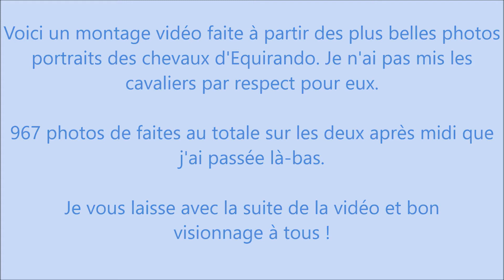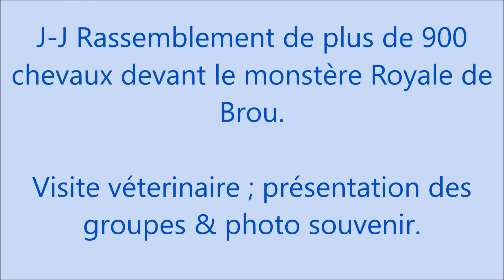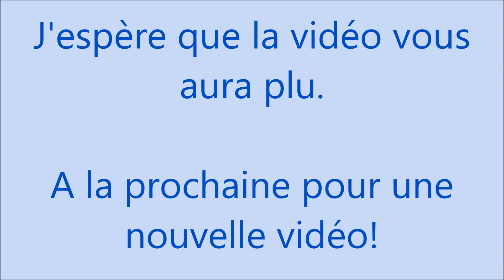Equirando 2017 ! Mes photos !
E Q U I R A N D O  2 0 1 7

Je suis aller passer deux après midi à Equirando qui se passait dans ma ville à Bourg en Bresse.
J'y suis allé à la demande d'une personne qui m'a demandé de venir pour prendre des photos pour avoir des souvenirs. Et je ne regrette pas d'y être allée. J'ai pu faire des nouvelles rencontres, découvrir le parcours de tous ces cavaliers, tous différents et incroyable, et voir des chevaux magnifique. *-*
Je n'ai pas pu aller au défilé, j'étais vraiment dégouté mais je travaillais donc sa sera pour une prochaine fois.

Je vous laisse avec la vidéo. Un petit j'aime et un petit commentaire me ferais plaisir.